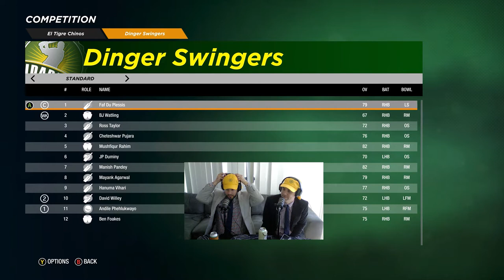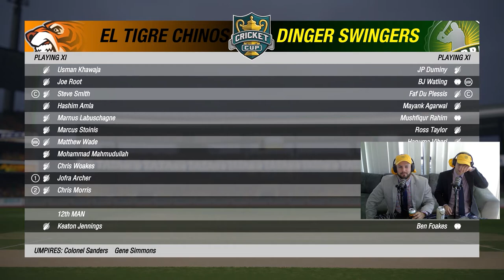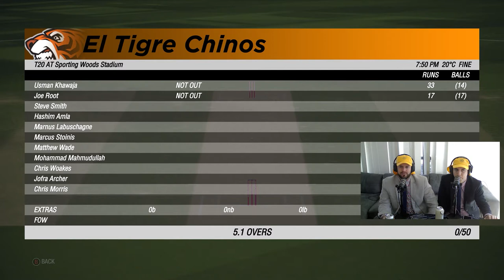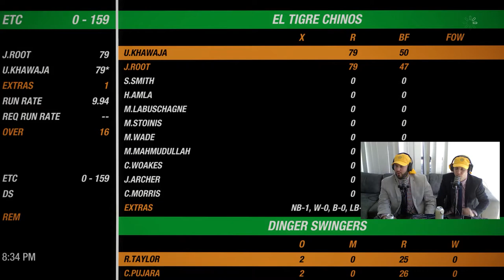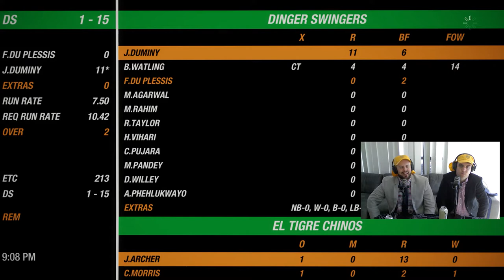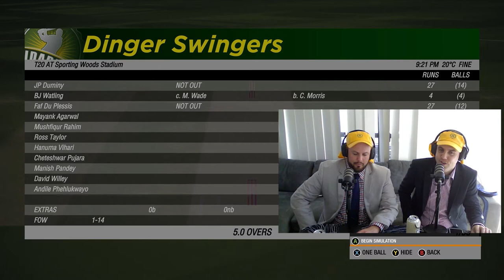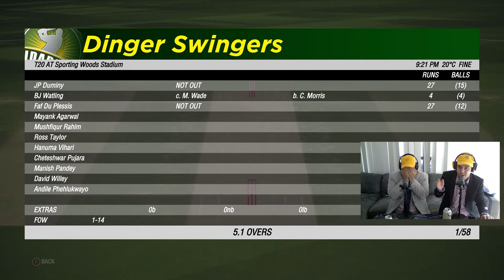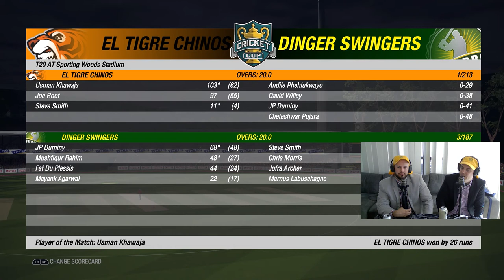SOCC 3 | SPORTING WOODS POOL | ROUND 5 | El Tigre Chinos v Dinger Swingers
Welcome to Simulated Online Cricket Cup Season 3 Presented by Sporting Woods Podcast!

Broadcasted from the Sporting Woods Superdome with Luke Gold & Tim Stanton in the boothio and Michael Vilkins in the Executive Suite.

Round 5 is Sporting Woods Appreciation Round in the Sporting Woods Pool. El Tigre Chinos look to go top of the table and Dinger Swingers are hoping to cause an almighty upset. The winner will take home the Ashes of St. Lawrence Cricket Ground.

Listen to Sporting Woods Podcast wherever we can be found!

And don’t forget to follow us on the socials!

Special thanks to Big Ant Studios and Cricket 19 for providing the platform Simulated Online Cricket Cup!